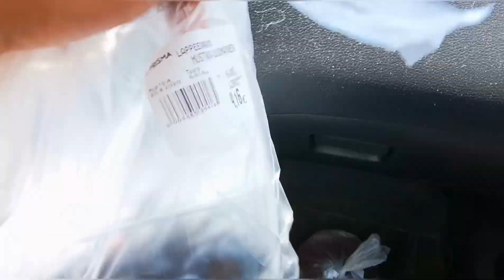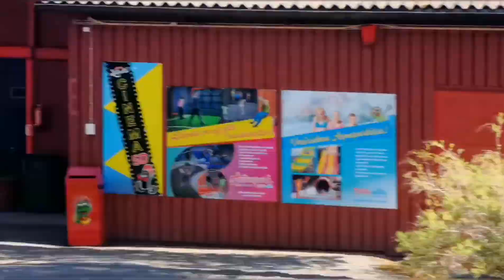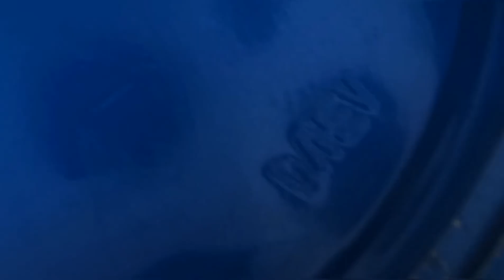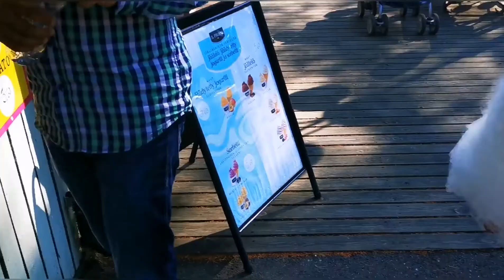তুক্কিম্যাকী পার্ক ঘুরাঘুরি | Tykkimäki amusement park in Kouvola